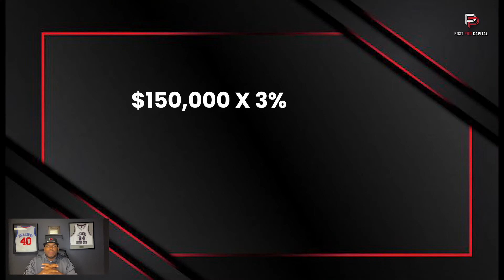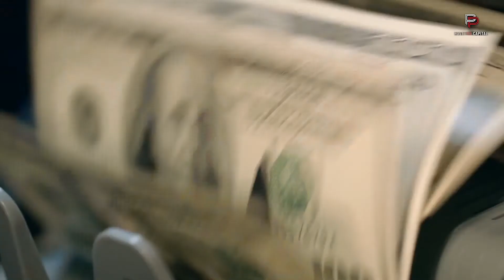Should I Get My Real Estate License?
ABOUT RASHAD “SHADZILLA” JONES-JENNINGS:

Rashad “Shadzilla” Jones-Jennings is a retired professional basketball player turned Real Estate Developer. Follow him on his entrepreneurial journey as he aspires to motivate and inspire individuals to attain financial prosperity.